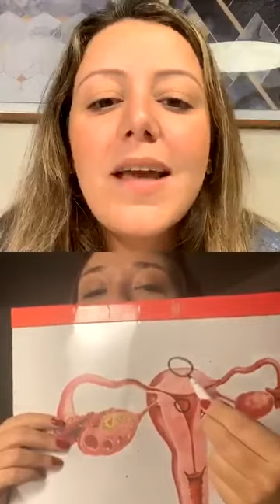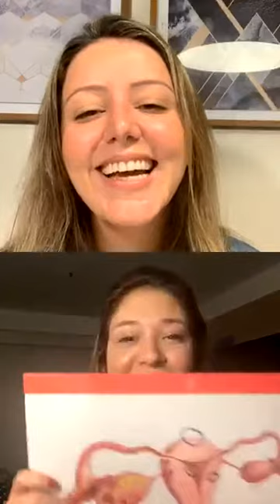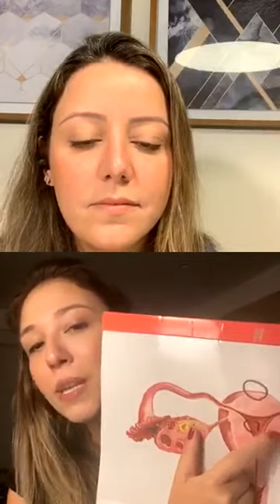Live sobre Miomas Uterinos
Desmistificando e esclarecendo dúvidas sobre miomas uterinos com as ginecologistas da Perinatal, Dra. Ana Lídia Mansur e Dra. Mariana Conforto.

Live realizada em 18 de agosto de 2020.

Dra Ana Lídia Mansur, ginecologista da Perinatal
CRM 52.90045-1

Dra. Mariana Conforto, ginecologista da Perinatal
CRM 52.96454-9